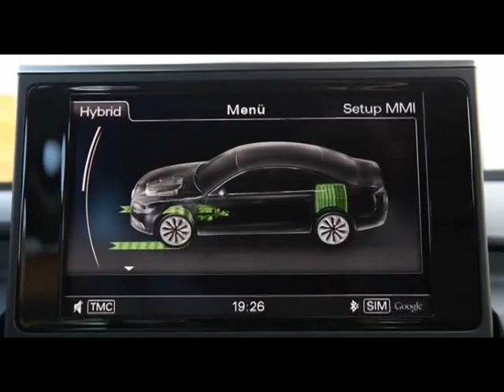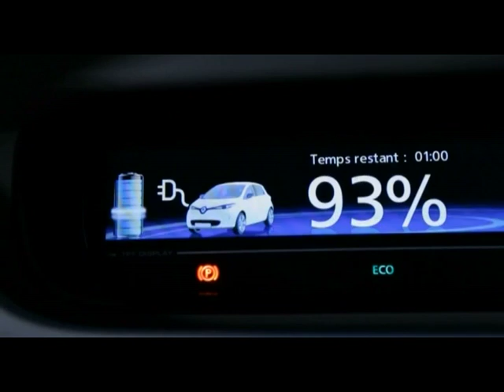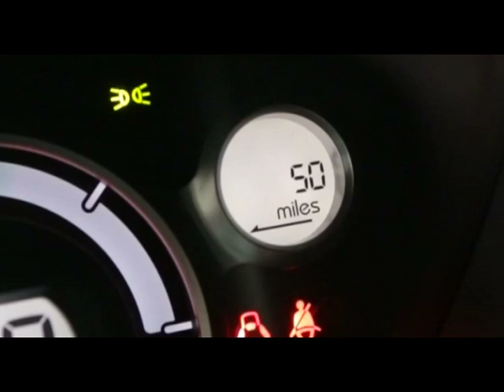Попутчик - Электромобили в России